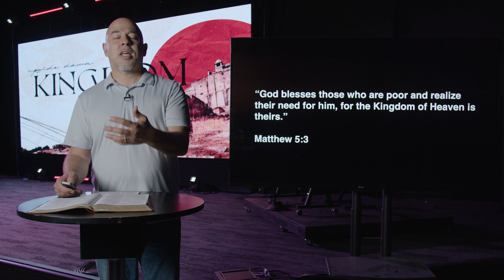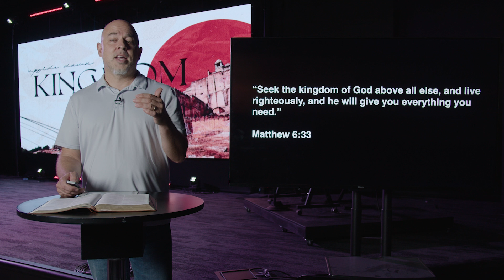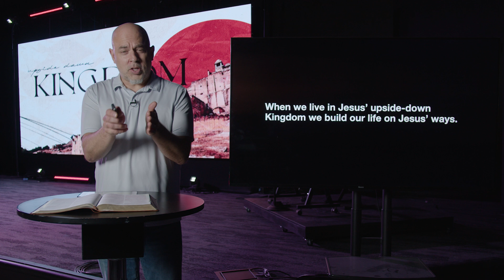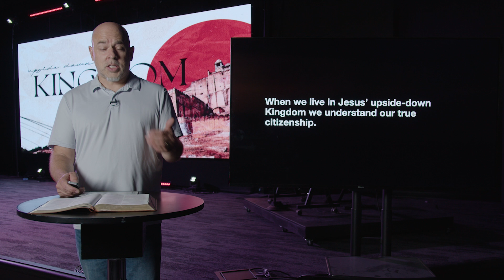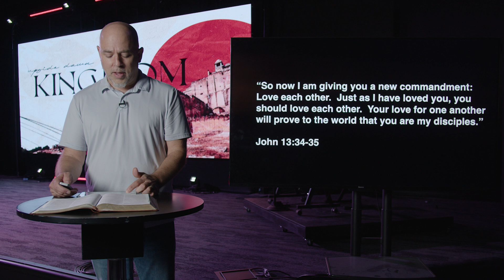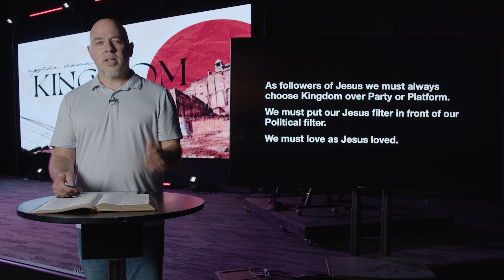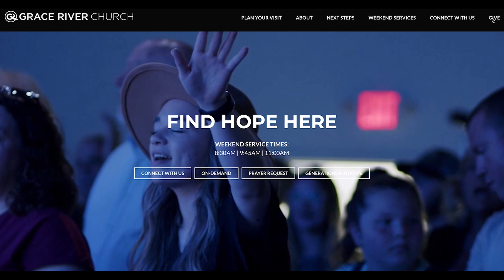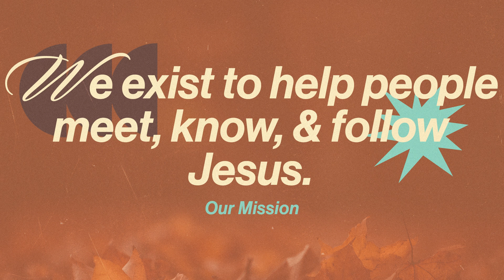GRACE RIVER CHURCH ONLINE AT HOME | NOV 3